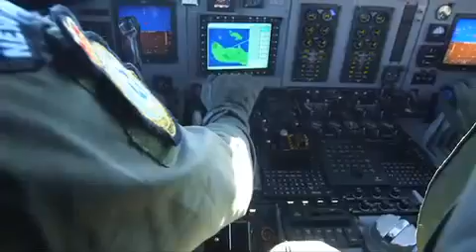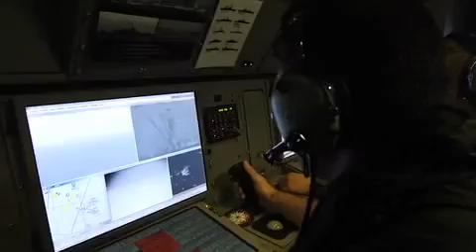Saving Our Tuna - UNDP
More than 4.5 million tons of tuna are caught each year as part of a $5 billion industry that is an economic lifeline for Pacific island countries. But for how much longer?

Saving our Tuna, a UNDP half-hour documentary, takes you to the richest fishing grounds on the planet, where fleets of fishing vessels equipped with sonar, and sophisticated satellite tracking devices are catching millions of tons of tuna, making it the third most harvested fish in the ocean.

The race is on to see if technology can also help save a commodity that is a way of life for so many. Harvest rates have been increasing dramatically over the last decade, placing pressure on a resource that is vital as a food source and an important means of livelihood.

Produced by the United Nations Development Programme (UNDP) and Arrowhead Films for Discovery Channel in Asia, the movie takes an inside look at tuna technology -- how it is used to catch, and perhaps even help save the tuna industry and the livelihoods of tens of thousands of Pacific islanders.

"If we lose our tuna, we lose our entire way of life," says Adrian Wickham, General Manager of Tri Marine's National Fisheries Development in the Solomon Islands.

The movie reveals cutting edge air and sea monitoring operations to enforce fishing limit compliance. It brings viewers into the cockpit of the same P3 Orion aircraft as it flies over vast tracks of ocean to crack down on illegal fishing.

Technology is but one part of the tuna picture. UNDP and the Global Environment Facility (GEF) continue to make significant investments to improve fisheries management.

"Overfishing is just one of several challenges to long-term sustainability of the global ocean," says Andrew Hudson, UNDP's Oceans Management expert. "Other threats include pollution, invasive aquatic species, habitat loss, and ocean acidification due to the build up of fossil fuel carbon dioxide in the oceans. UNDP is working on each of these issues at multiple levels with many partners as part of a global effort to restore and protect ocean resources," he says.

"Perhaps nowhere else on earth are fisheries more important to the food security and livelihoods of a region than in the Pacific Islands. For over 15 years, UNDP has been supporting efforts by the 14 Pacific Island countries to sustainably manage these resources vital to the social and economic development of the island communities", says Haoliang Xu, UNDP Director for Asia and the Pacific.